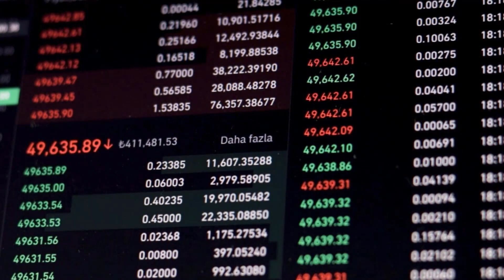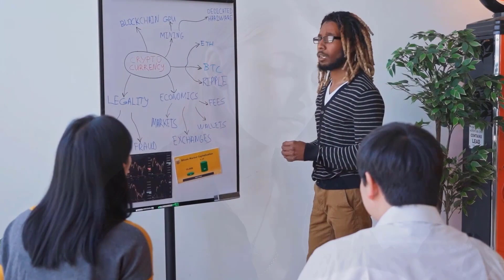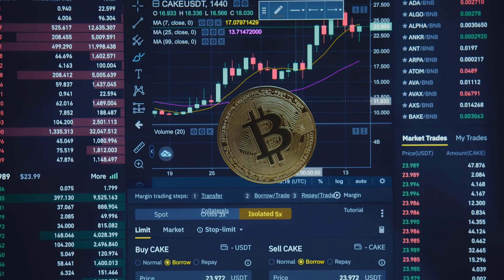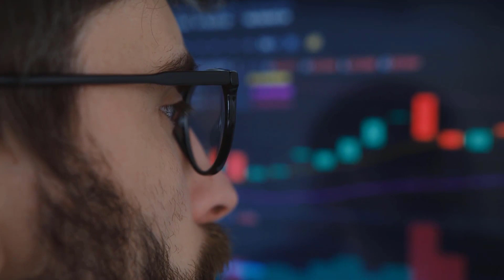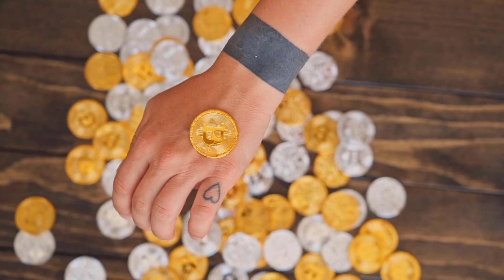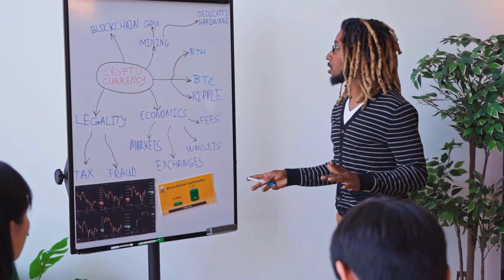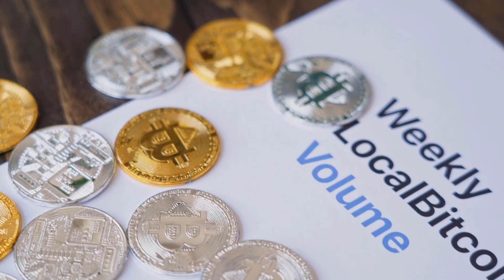HERE'S WHAT SOL IS HIDING IN 2023 - SOLANA PRICE PREDICTION & LATEST UPDATES